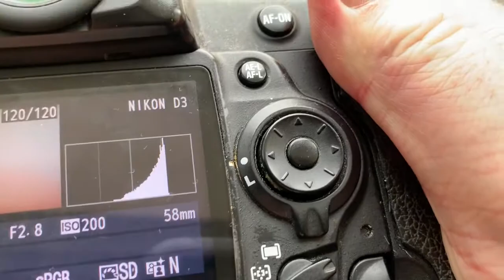M42-Nikon с Одуванчиком Лушникова. (Для Олега Б.)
M42-Nikon с Одуванчиком Лушникова.
Для Гелиос-44-2.